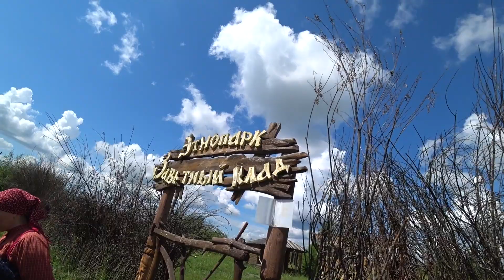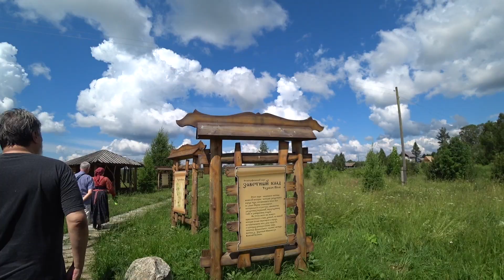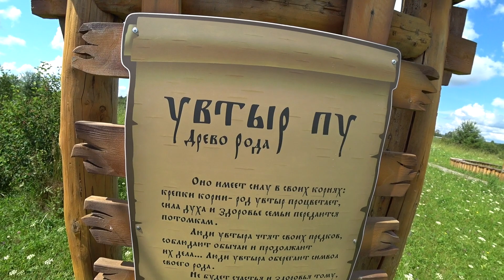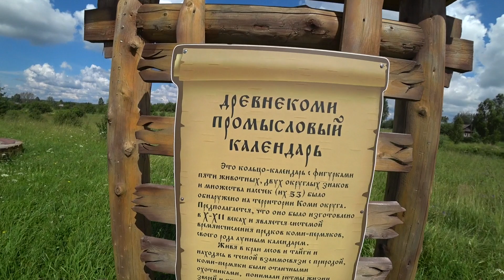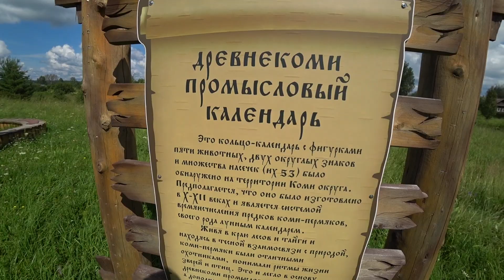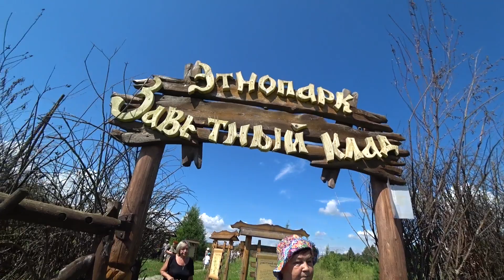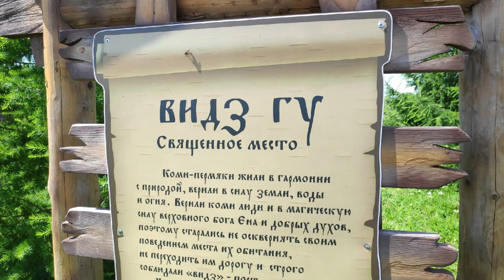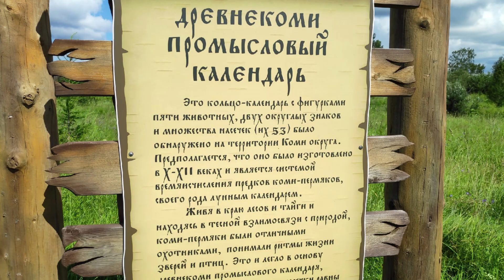Пешнигорт. Бур лун, Парма! Путешествие в Коми округ.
Экотропа Заветный клад. Пешнигорт, Пермский край. Путешествие к коми-пермякам.16 июля 2022
Моя группа ВК Экологические тропы ( здесь ролики про Экотропы Перми)
Моя группа ВК Грибы (здесь ролики про грибы)
Везде моя аватарка  -  красная помидорка.
Карта СБ №  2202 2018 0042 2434